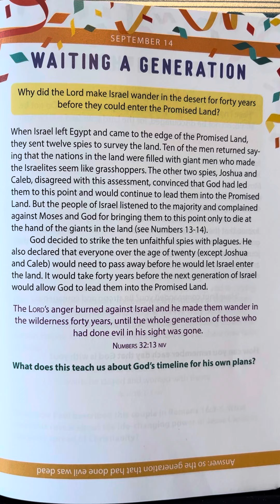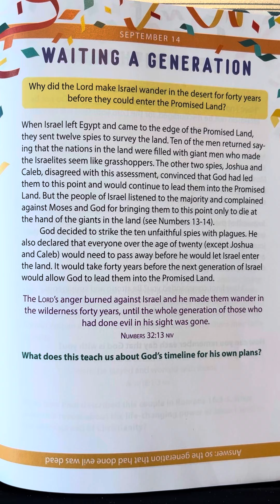September 14 - Bible Trivia Devotional